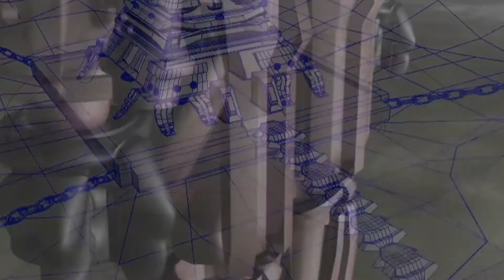Matt Maes 3D Modeler Demo Reel 2017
I'm a 3D Modeler with experience creating content for 3D Animation and Unity/Virtual Reality gameplay. In the past year I've been fortunate to have the opportunity to participate in Denver Comic Con 2016, the Denver Museum of Nature and Science's "IMERSA Summit 2016", Redline gallery's "BYOB", as well as Denver Startup Week and MIT Media Lab's "Reality, Virtually, Hackathon!" with my company Alt Ethos, Ltd. and co-led a Blender workshop for MORPHOS Artist in Residence program with my nonprofit DATA: Denver Arts + Technology Advancement.

I wake up to create new experiences by deepening the fusion between art and storytelling. In December 2015 I graduated with a BA in Media Arts and Animation, receiving the Outstanding Achievement award from The Art Institute of Colorado. I work to bring 3D visualization experience to expand immersive and interactive media, animation and gameplay for all.

Alt Ethos is an Experiential Design studio of artists, designers and engineers creating innovative projects for the modern world.

DATA: Denver Arts + Technology Advancement is a creative nonprofit whose mission is empowerment through creative technology